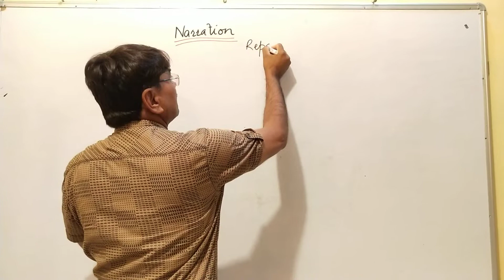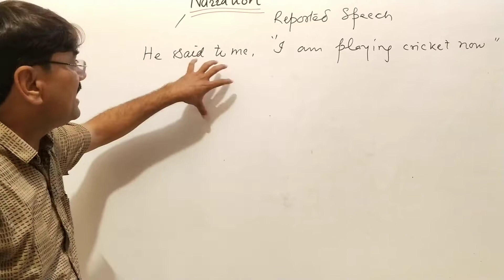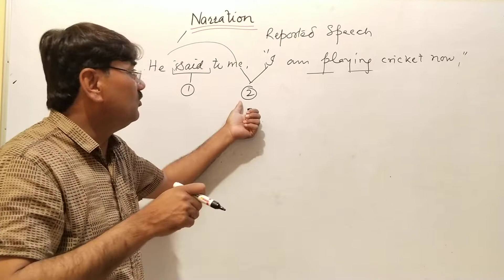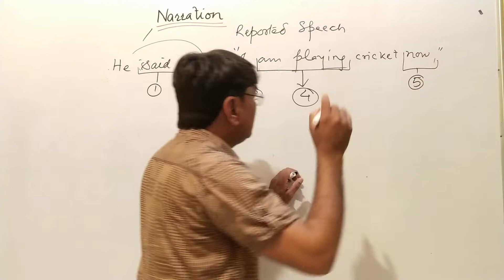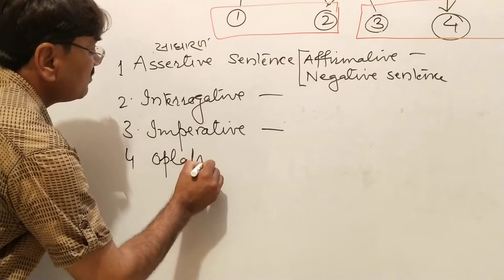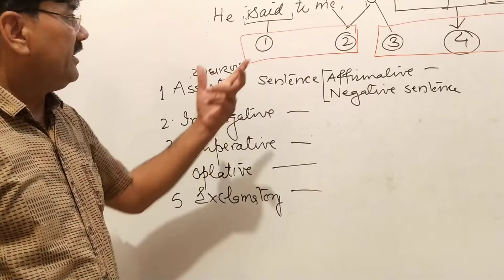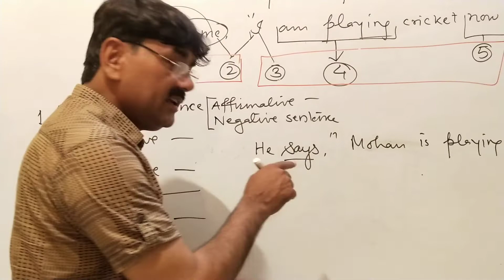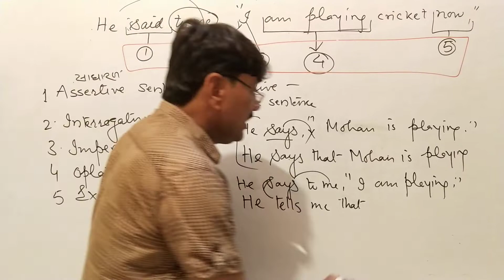Narration Direct_and_Indirect_Speech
Narration, Direct and Indirect Speech. II   How to change a direct sentence into Indirect Speech, Direct speech describes when something is being repeated exactly as it was – usually in between a pair of inverted commas. ... Indirect speech will still share the same information – but instead of expressing someone's comments or speech by directly repeating them, it involves reporting or describing what was said.